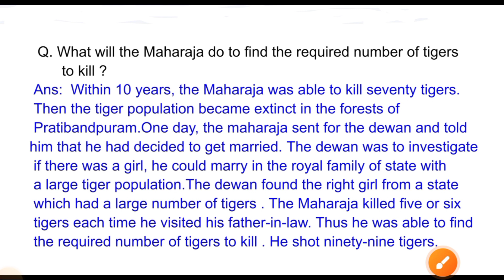Q. What will the Maharaja do to find the required number of tigers to kill ?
class 12th the tiger king ke question answer by Neetesh sir
question answer by Neetesh sir
the tiger king ke important question answer
question answer bale sir
the Tiger King ke important question answer by Neetesh sir
indigo ke important question answer
deep water question answer by Neetesh sir
important questions answers 12th class
Imp question of the tiger king